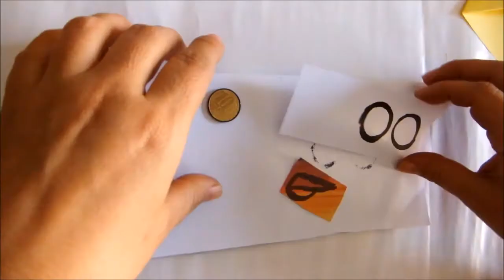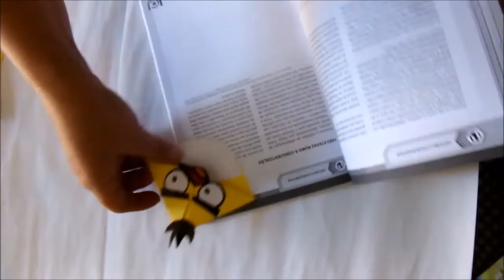DIY Volta as aulas, Angry Birds marcador de livros - pássaro amarelo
Na onda da volta as aulas, aprenda neste tutorial passo a passo como fazer um marca-paginas de Angry Birds amarelo.

Usando apenas papel, cola, tesoura faca este super angry bird amarelo